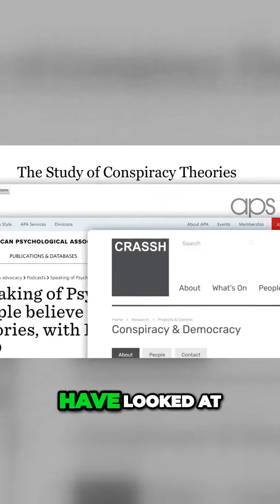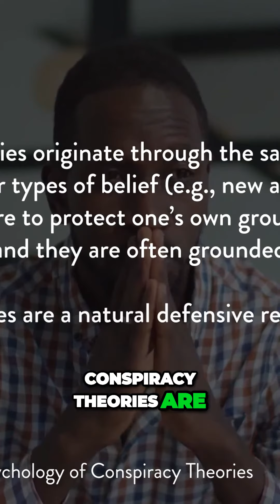Why conspiracy theories are becoming dominant and what motivates them